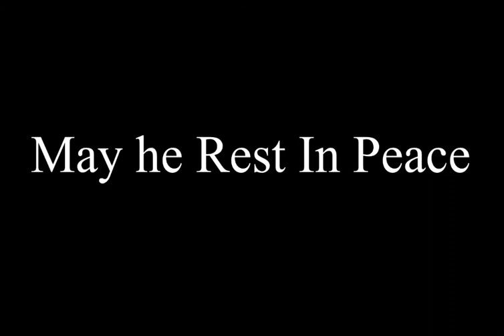Coco Tyler dead at 18